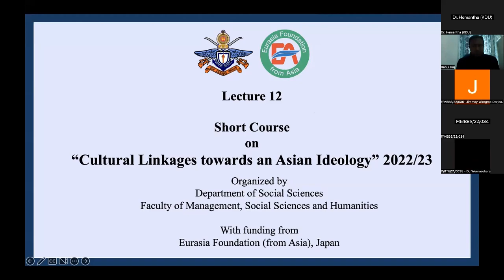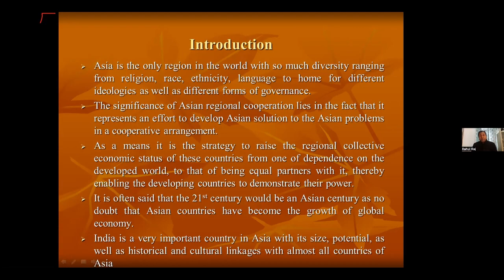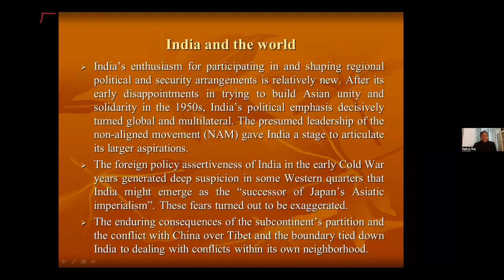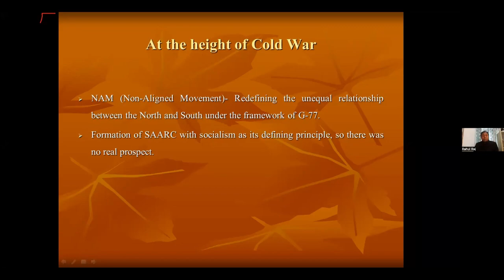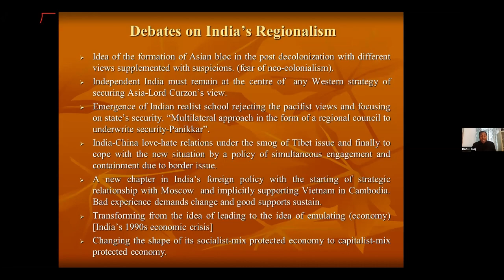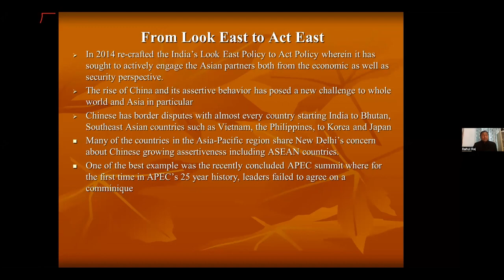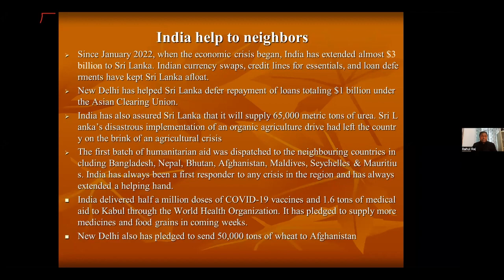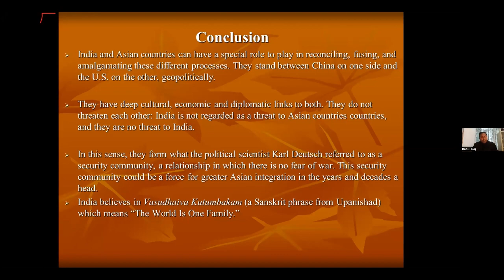'Cultural Linkages towards an Asian Ideology’ 2022 23 Prof Rahul Raj